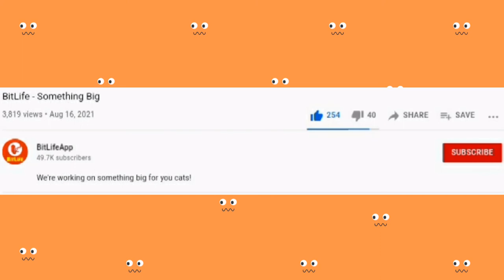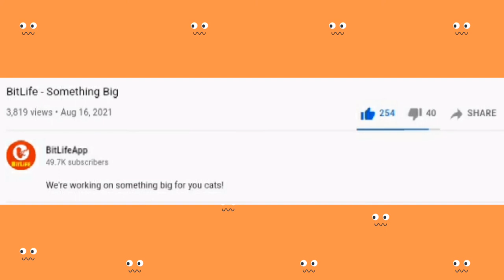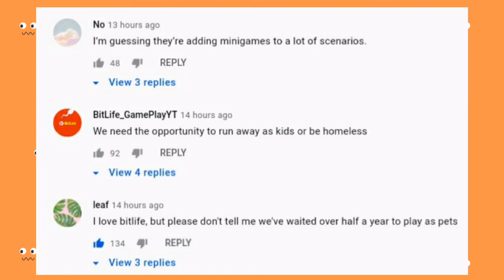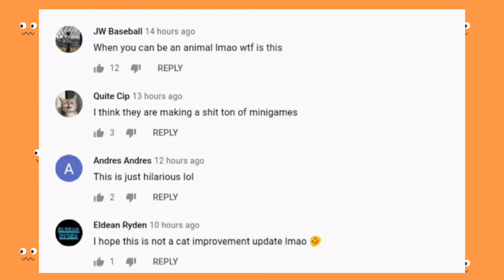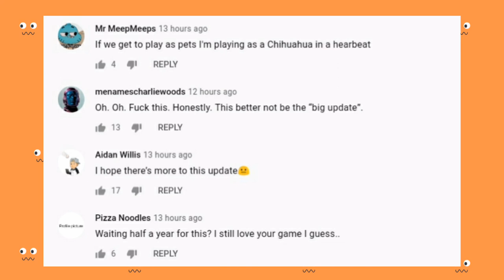THE FIRST CLUE IS HERE! new minigame? Pets update? Crime? || Bitlife update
Heyyy,

In today's video, I'll be talking about the new clue Bitlife posted on their YouTube channel, I'm really enjoying making these type of videos because I enjoy talking a lot and giving opinions, anyway!